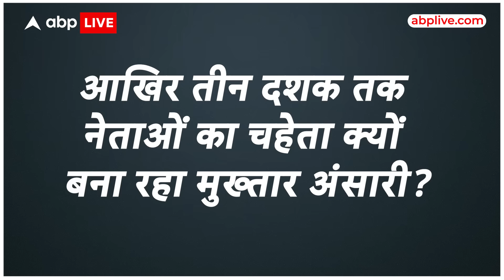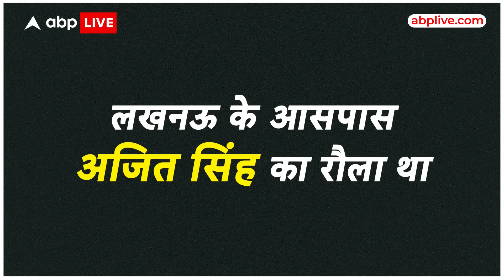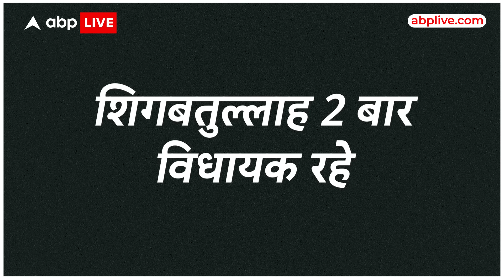Mulayam से लेकर Mayawati तक, SP-BSP की पसंद क्यों था Mukhtar Ansari?, समझिए पूरा गणित | ABP LIVE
नमस्कार आप देख रहे हैं ABP LIVE और मैं हूं आपके साथ नैन्सी बाजपेई...बात मुख्तार अंसारी की...जिसके मरने के बाद न सिर्फ यूपी बल्कि देश की राजनीति गर्म हो रखी है.

सवाल ये है कि आखिर सपा, बसपा, कांग्रेस के बड़े-बड़े नेताओं के दिल में मुख्तार के लिए इतना जगह क्यों. ?आखिर क्यों वो 3 दशक तक नेताओं का Favorite Poster Boy रहा.

कैसे मायावती से लेकर मुलायम सिंह यादव तक की सरकार में उसका सिक्का चलता रहा?

इस रिपोर्ट में विस्तार से समझते हैं. सबसे पहले गाजीपुर और पूर्वांचल की सियासत को समझिए...